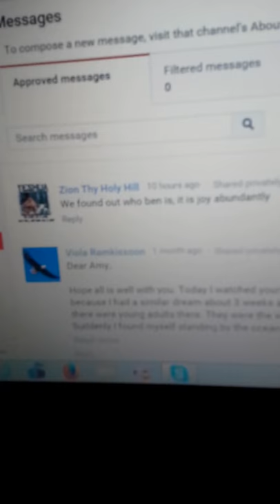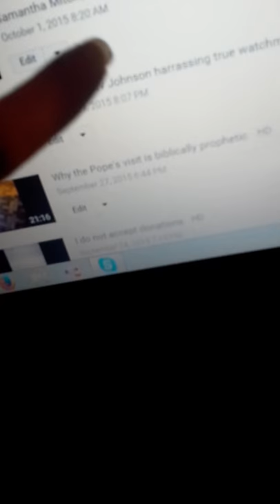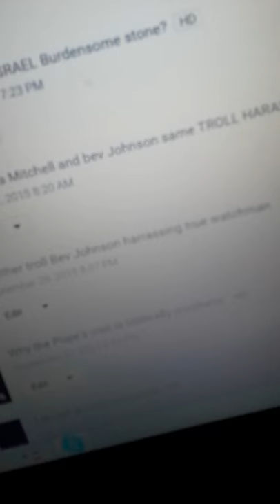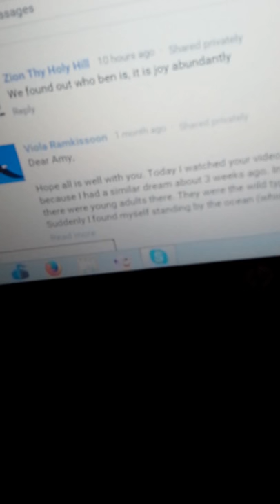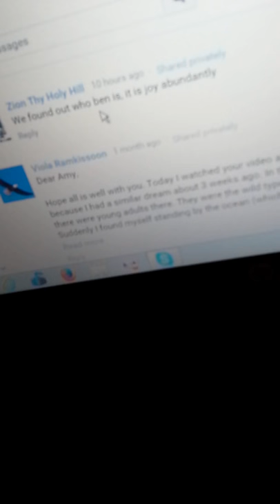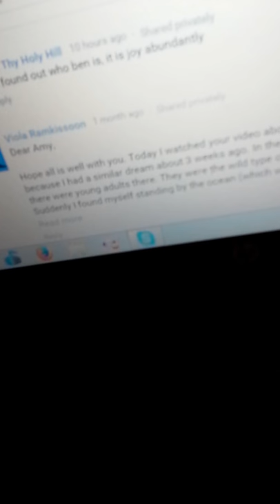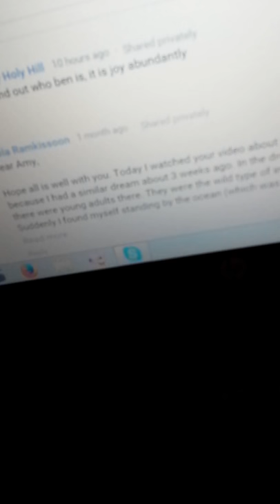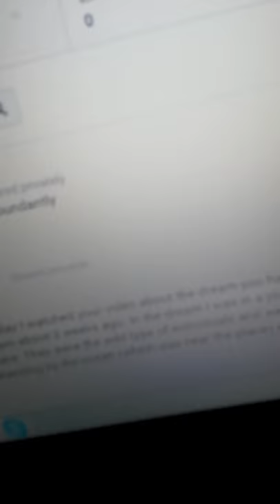Allison Thomas joy abundantly trolling watchman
SHE ALSO HAS BEV JOHNSON AND SAMANTHA JOHNSON CHANNELS; SAME TWO OTHER TROLLS I EXPOSED FOR HARASSING TRUE WATCHMAN ON THE WALL.